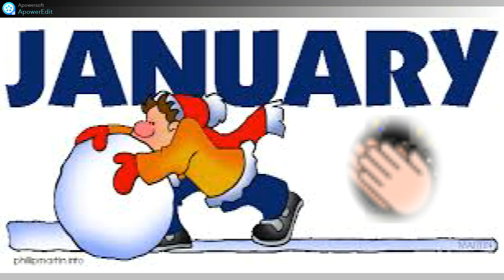maandenboogie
De maandenboogie van Jeroen Schipper (Zinglish) maar dan met "symbolen en plaatjes voor NT2